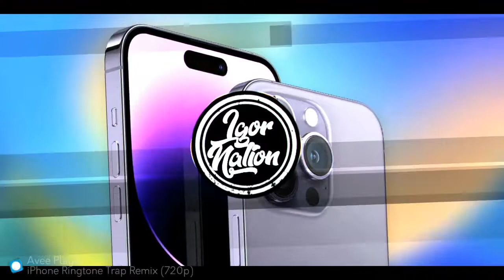iPhone Ringtone-(TRAP-REMIX) BY IGOR NATION